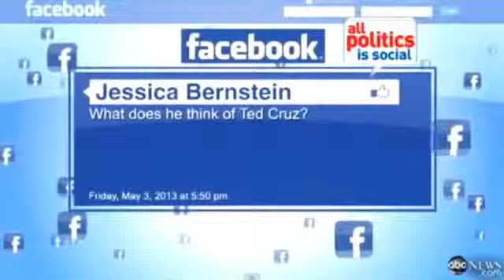English News - Richardson on Ted Cruz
English News 24h
Richardson on Cruz